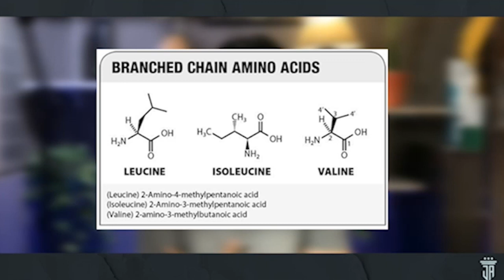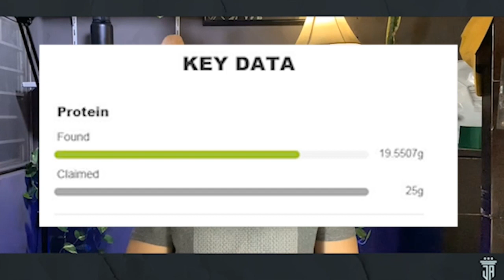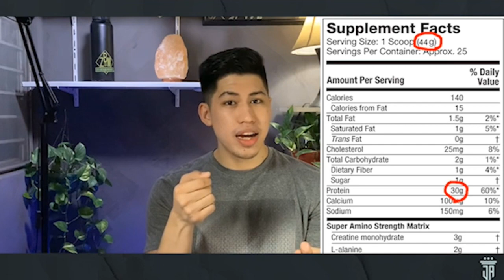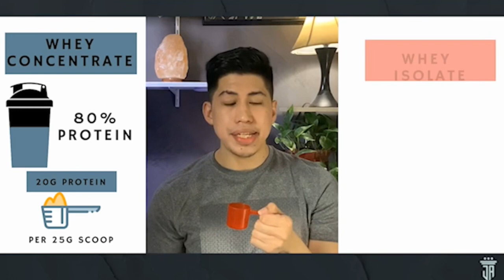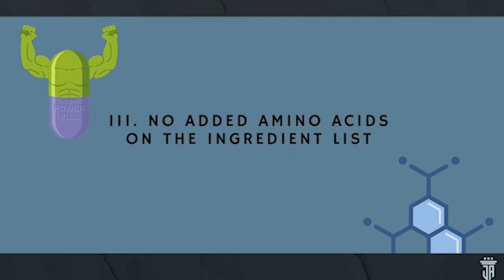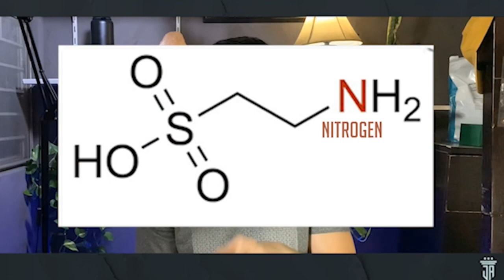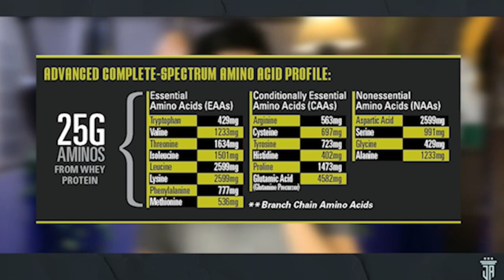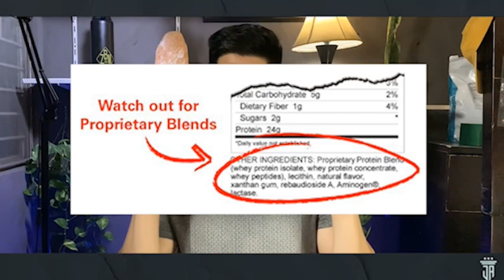Doctor Explains: How to Choose Your Whey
Whey is one of the most popular supplements in the fitness industry.

There are so many Whey brands out there.
How do you choose?

Here are a few points to remember when choosing para sulit ang pag bili natin!

Kasi hindi lang dapat pang lasa ang ginagamit sa pag pili ng whey, dapat may Brain Gainz! 🧠